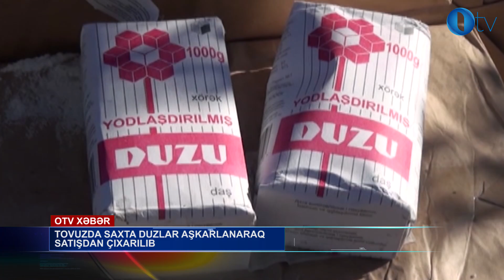Tovuzda saxta duzlar aşkarlanaraq satışdan çıxarılıb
Tovuzda saxta duzlar aşkarlanaraq satışdan çıxarılıb.  Azad İstehlakçılar İctimai Birliyinin Tovuz rayon nümayəndəliyinin əməkdaşları, istehlakçılar və rayon polis şöbəsinin əməkdaşlarının iştirakı ilə mağalazarda reyd keçirilib. Aparılan reyd zamanı Tovuz rayonunun Nəsimi ticarət mərkəzində və rayonun Aşağı Quşçu kəndi ərazisində yerləşən bir neçə mağazada  Ukrayna duzu adı altında qablaşdırılmış saxta duzlar aşkarlanaraq analiz edilib.
Reyd zamanı bir gün ərzində 800 ədəd saxta, yodlaşdırılmamış duz aşkarlanıb. Bu barədə  Azad İstehlakçılar İctimai Birliyinin Tovuz rayon nümayəndəliyinin sədri Elxan İbrahimov məlumat verib.
Ukrayna duzu adı altında satılan saxta duzlar, yodsuz olduğundan insan orqanizmi üçün hədsiz dərəcədə zərərlidir və həmin duzdan mütəmadi istifadə etdikdə böyük fəsadlarla qarşılaşmaq olar. Qeyd edək ki, Azad İstehlakçılar İctimai Birliyinin tərəfindən reydlər davam etdiriləcək.